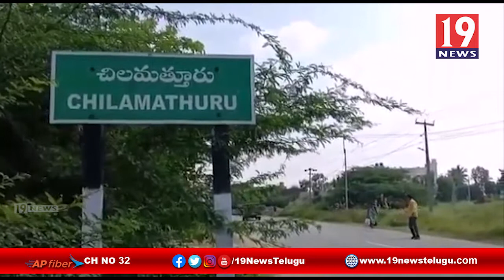హిందూపురం నియోజకవర్గం వ్యాప్తంగా ఘనంగా సుబ్రమణ్య స్వామి దేవాలయంలో షష్టి పండుగ మహోత్సవ పూజలు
హిందూపురం నియోజకవర్గం వ్యాప్తంగా ఘనంగా సుబ్రమణ్య స్వామి దేవాలయంలో షష్టి పండుగ మహోత్సవ పూజలు - అనంతపురం జిల్లా | 19 Newstelugu